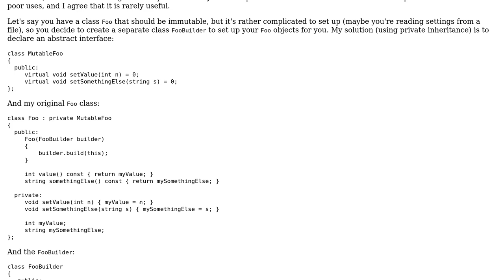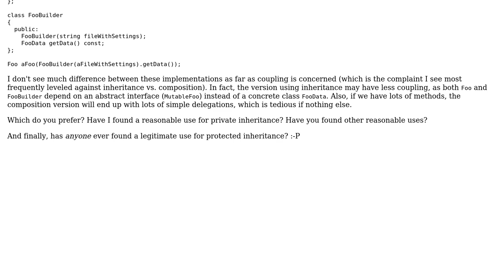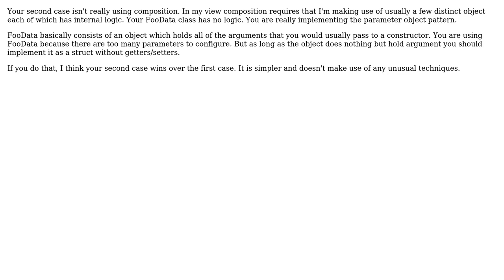Composition or Private Inheritance for Implementing Builder? (2 Solutions!!)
Composition or Private Inheritance for Implementing Builder?

With thanks & praise to God, and with thanks to the many people who have made this project possible! | Content (except music & images) licensed under CC BY-SA | Music | Images & others | With thanks to user Winston Ewert user Jonathan Leffler user Daniel Gallagher and the Stack Exchange Network Trademarks are property of their respective owners. You are responsible for your own actions.